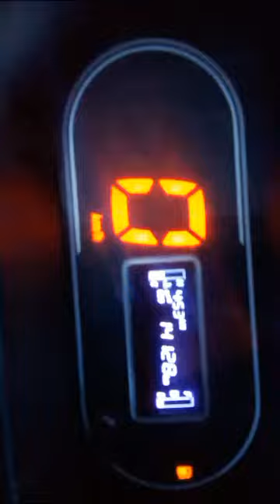TATA AceGold 4X2Pickup 2021